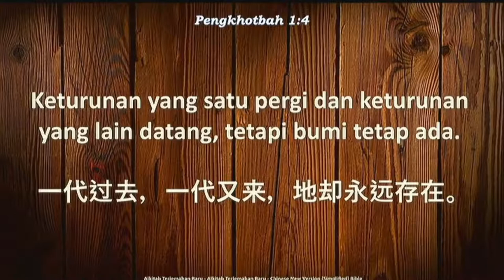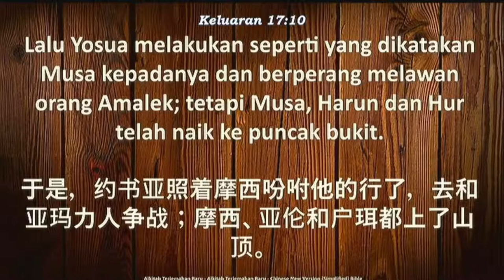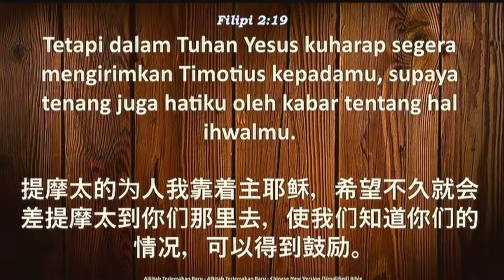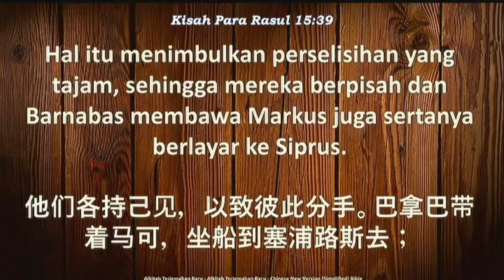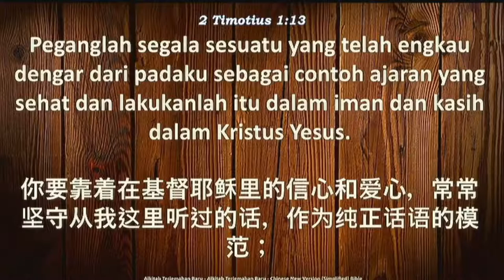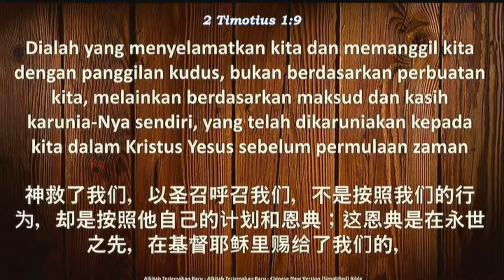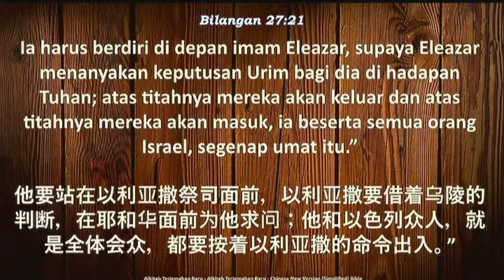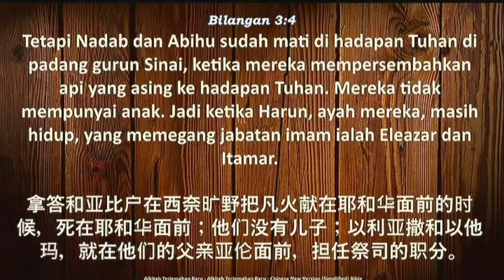Tongkat Estafet (Oleh: Dk.Tan Akwila)